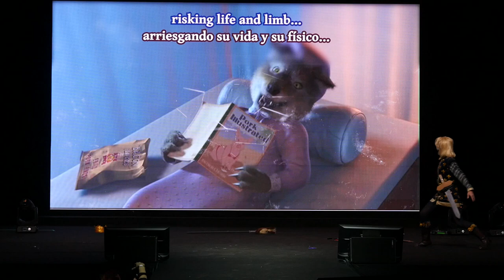Japan Weekend Madrid 2023 (Febrero) - Concurso cosplay - Shrek 2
Japan Weekend Madrid 2023  (Febrero) - concurso cosplay

Cosplay: Shrek 2